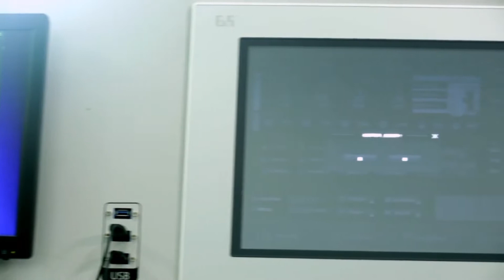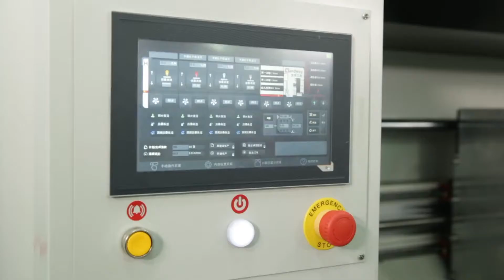Дигитална преса за велпапе Glory 1604 | Single-pass Corrugated Digital Press Glory 1604